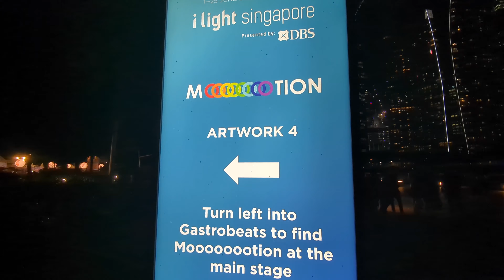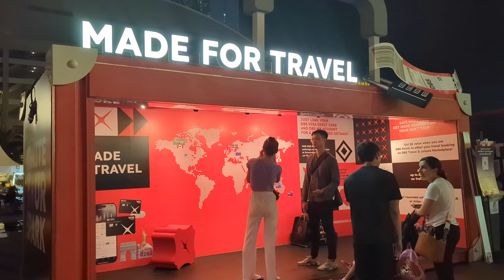Marina Bay Sands | How does it look like during the sunset? | iLight Singapore 2023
Marina Bay Sands, Singapore looks its best not just at night but also during the sunset.

A stroll in the Marina Bay Sands in the lazy evenings and enjoying the stunning laser show always brings joy and excitement.

And top of that if an event like FlIght Singapore is happening nearby, then who needs some other place to visit?

This vlog brings all these elements from Marina Bay Sands together. Enjoy :)